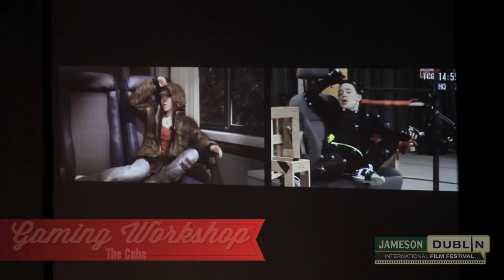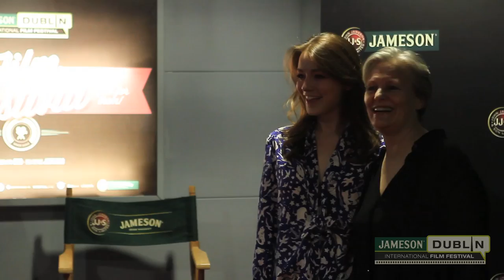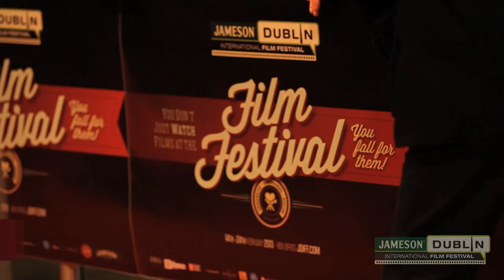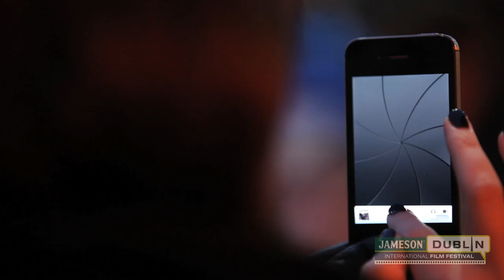JDIFF 2013 | Day 10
Watch coverage of day 10 of the Jameson Dublin International Film Festival.